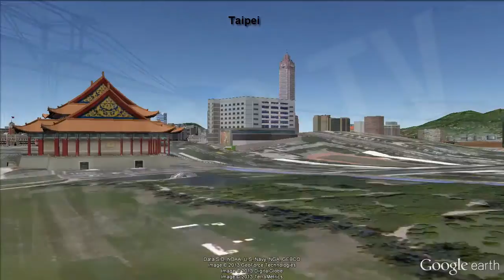El circulo Más Poblado del Planeta / Where is 60% of the World Population? [IGEO.TV]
En el interior de ese círculo destacado vive mucha más gente que en el resto del
planeta.

Si se suman las poblaciones de los 23 países que figuran en ese círculo del sudeste asiático, entre los que se encuentran China, India, Japón o las dos Coreas, así como gran parte de Indonesia, en total, estos territorios suman unos 3.864 millones de habitantes.

La población actual del planeta se sitúa en torno a los 7.110 millones de personas, lo que supone que casi el 60 por ciento vive en el interior de ese círculo del sudeste asiático.

Además, esta situación no es nueva puesto que hace alrededor de dos mil años el Imperio Romano, que prácticamente abarcaba todas las orillas del Mediterráneo, tenía 57 millones de habitantes. Esta cifra era igualada tan solo por el sudeste de la China actual. En el siglo XVI, cuando América ya había sido descubierta, la población de Asia suponía el 60 por ciento de la población mundial, un porcentaje que, más o menos, se mantiene hoy en día.

Inside that circle leading many more people lives than in the rest of the planet.
If you add up the populations of the 23 countries listed in that circle of Southeast Asia, among which are China, India, Japan and the two Koreas, and much of Indonesia, at the end, these areas are around 3.864 million people.

The planet's current population stands at around 7,110 million people, representing nearly 60 percent live within that circle of Southeast Asia.

Moreover, this situation is not new since it makes about two thousand years the Roman Empire, which practically covered all sides of the Mediterranean, was 57 million. This figure was matched only by the Southeast of China today. In the sixteenth century, when America had been discovered, the population of Asia accounted for 60 percent of the world population, a percentage that, more or less, remains today.

Ver Vídeo Diez Lugares y Ciudades Abandonadas Más Raras del Mundo / Most Enigmatic Abandon Places: